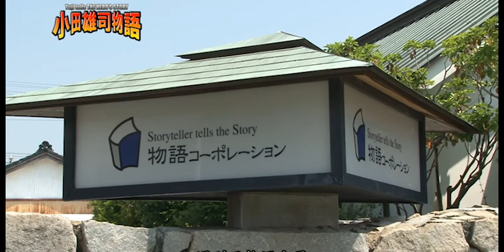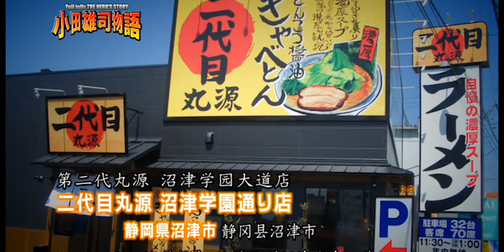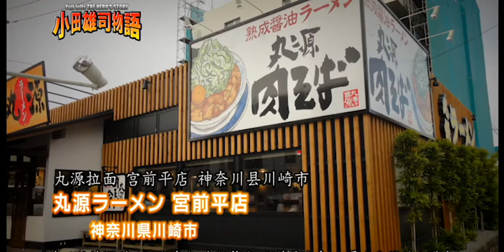Smile and Sexy: les problèmes dans le travail au japon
Bienvenue sur la chaîne Sénégaltv. Première web-tv sénégalaise depuis prêt de 10 ans, nous créons des contenus de divertissement et d'actualité à destination des sénégalais à travers le monde.